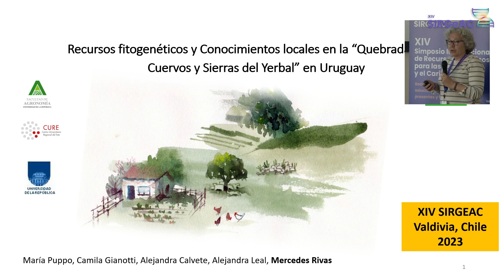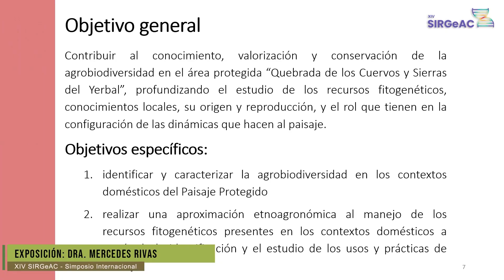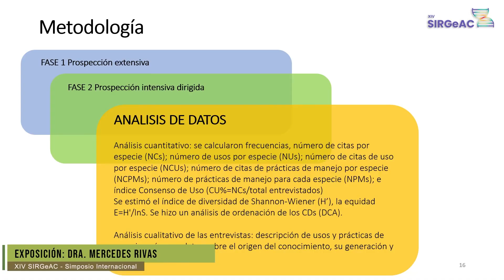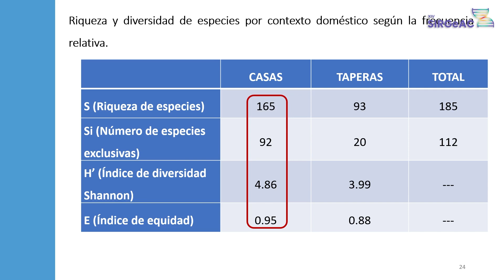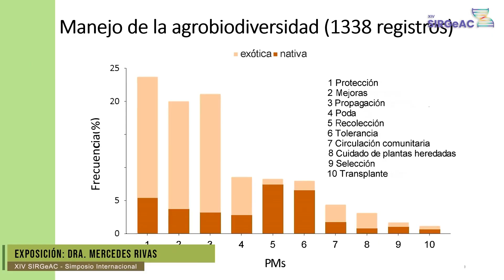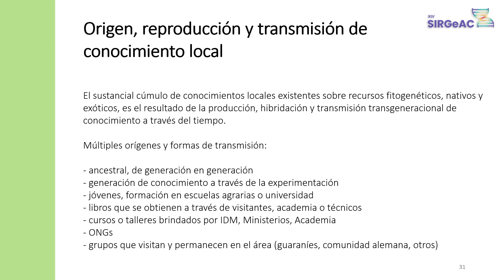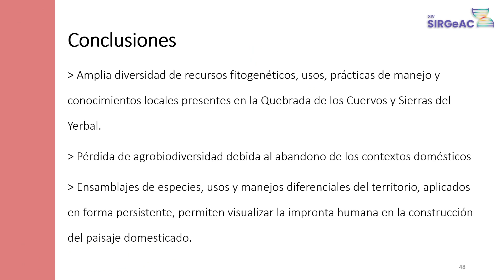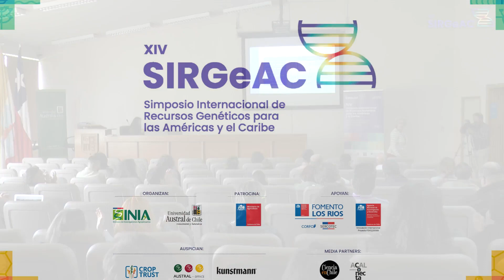SIRGEAC2023: Recursos fitogenéticos y Conocimientos locales Uruguay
2:30 am - 3:00 pm: Recursos fitogenéticos y Conocimientos locales en la “Quebrada de los Cuervos y Sierras del Yerbal” en Uruguay.

Dra. Mercedes Rivas – UdelaR Uruguay